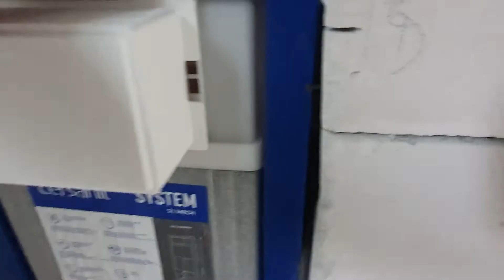Instalacje wodne i kanalizacyjne jak ja to zrobilem...